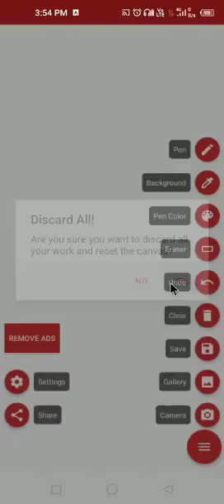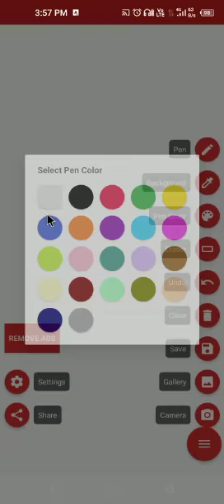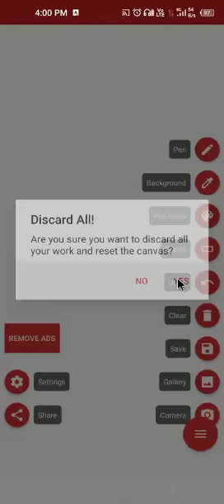कक्षा- षष्टी विषय गणित प्रशनावली-1